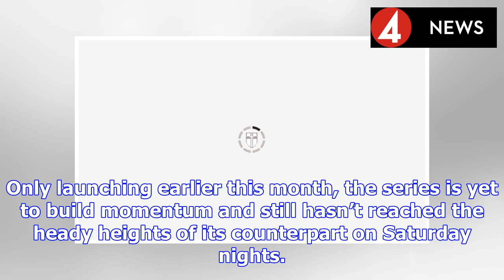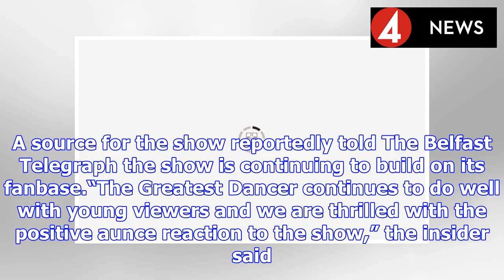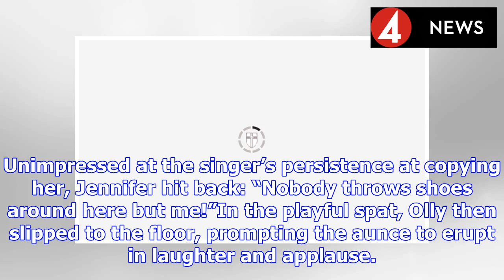The Greatest Dancer suffers MASSIVE loss as The Voice reigns victorious yet again | BS NEWS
All four judges will.i.am, Jennifer Hudson, Sir Tom Jones and Olly Murs returned for the latest edition of The Voice this year, and the programme’s popularity has continued to hold fast on January’s w...